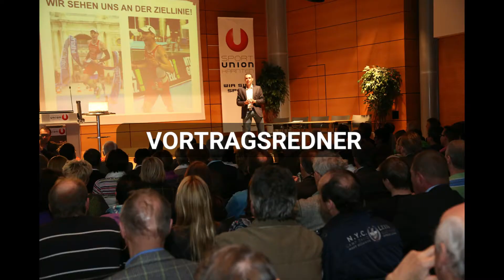Warum Erfolg NICHTS mit Glück oder Zufall zu tun hat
Kannst du im Leben nur erfolgreich sein, wenn die Voraussetzungen stimmen oder wenn du Glück hast? Nein! In diesem Video erfährst du, warum Erfolg nichts mit bestimmten Voraussetzungen zu tun hat.

Ich bin Motivationstrainer und Vortragsredner und ich möchte dir dabei helfen, das Beste aus deinem Leben herauszuholen.

Folge mir auch auf Facebook und Instagram

Meine Mission ist es, Menschen neue Wege aufzuzeigen und ihnen Sinn, Freude, Mut, Motivation und Inspiration zu schenken.

Durch meine Lebensgeschichte möchte ich dir ein Beispiel geben, dass es auch in den schwierigsten Situationen einen Weg nach vorne gibt.

Ich wurde ohne linkes Bein und ohne linke Hüftpfanne geboren. Damals prognostizierten Ärzte, dass ich niemals werde gehen können. Obwohl sich diese Prognosen nicht bewahrheiteten sah meine Zukunft auch später düster aus. Mit Mitte 20 stand ich kurz vor dem persönlichen und wirtschaftlichen Totalabsturz.

Heute bin ich mehrfacher Welt- und Europameister im Triathlon, IRONMAN, Bestsellerautor, Motivationstrainer und Vortragsredner.